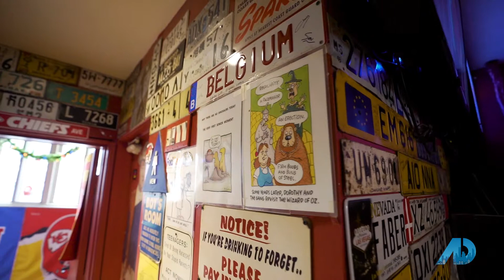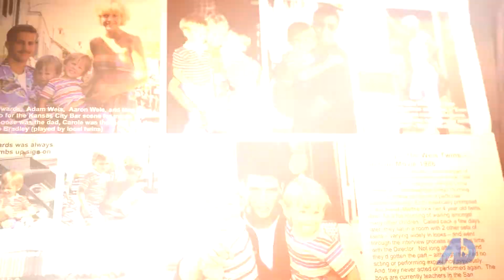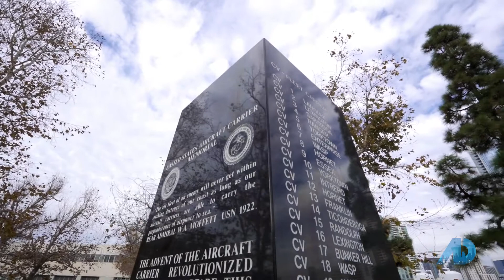Top Gun's Legendary Bar Unveiled! Jason Wood Explores Kansas City BBQ 🎬 Financing the American Dream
🌟 Join Jason Wood, the VA Loan Guy, as he takes you on an exclusive tour of the iconic Kansas City Barbecue in San Diego, known as the legendary Top Gun bar scene location. 🍔🎹 In this episode of Financing the American Dream, Jason meets with the owners, Martin and Cindy Blair, and top real estate agent Woody Henderson, a naval aviator with a deep connection to military history.

🏢 Discover the rich history behind this building dating back to the 1940s and learn how it transformed into a collage of military artifacts and a beloved barbecue joint. Dive into the behind-the-scenes stories of the Top Gun movie filming, including the unique piano scene and the crew's interaction with the owners.

🎬 Hear firsthand from Martin and Cindy about the memorable experience of having the crew and actors at Kansas City Barbecue in 1985, and the unexpected rewrite of the iconic piano scene. Gain insight into the military-inspired collections within the restaurant and the role it plays in supporting the military community.

🇺🇸 The adventure doesn't end there! Join Jason Wood at the Bob Hope Memorial in San Diego, in front of the USS Midway Museum, as he discusses the importance of military members investing in real estate and creating generational wealth.

🏡 Learn why owning a home is a powerful financial move for our service members, with exclusive benefits like no down payment, easier qualifying terms, and lower interest rates. Discover the path to financial security for our veterans and active-duty heroes.

👍 Don't miss out on this captivating episode that combines history, real estate, and the magic of Top Gun! 🚀🍻

This episode aired Sunday, February 20th on CNBC.